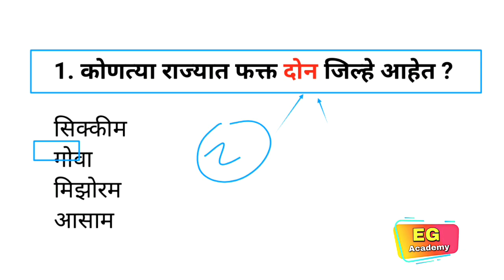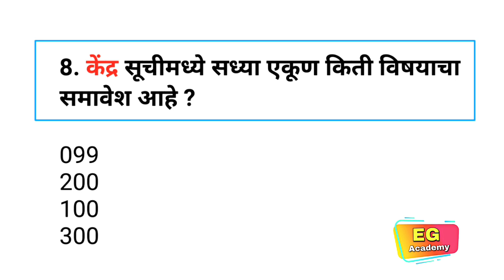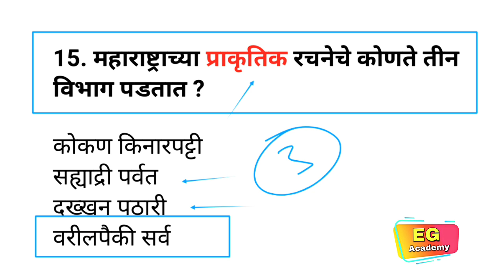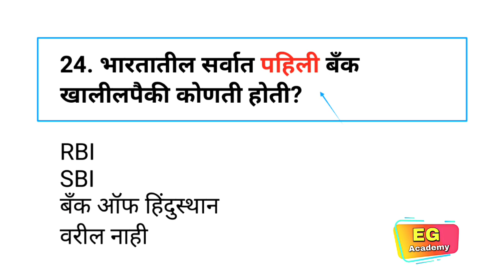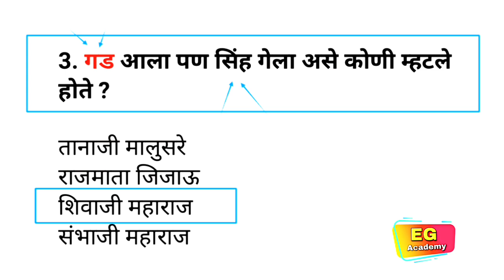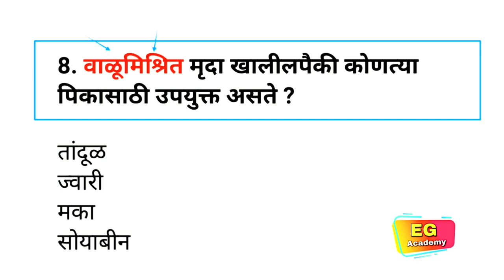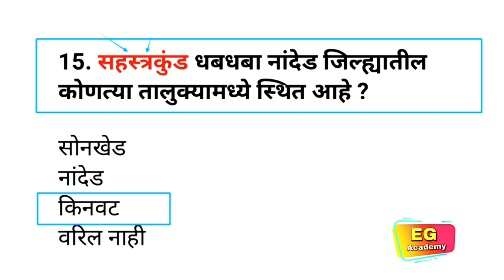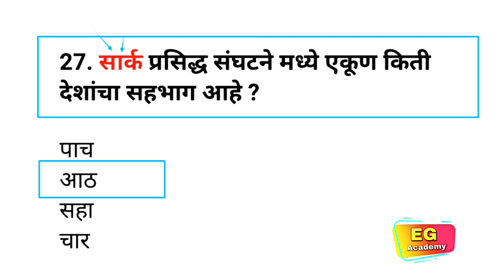|महाराष्ट्रातील कोणतीही परीक्षा असो|SuperFast Gk Superclass|Spardha Pariksha Gk Questions|Marathi GK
Mega bharti
Question papers
Marathi grammar
Sarkari noukri
Vanrakshak bharti
Mpsc gk
Upsc gk
Megabharti questions
Mahapariksha 2024
Mahapariksha question 2024
Mahabharti 2024

india gk
samanya dhnyan
mpsc syllabus
mpsc marathi